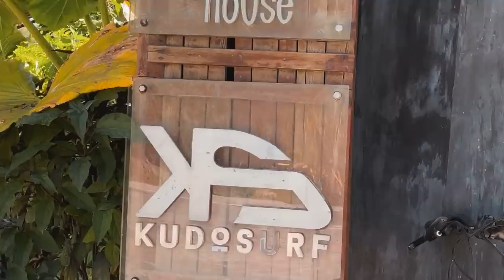A Day In Our Island Life! Lilo goes window shopping + Catching crabs at the beach!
Incase you missed it:
Our HappyIslandFam Goes Back to Siargao! FINALLY!

Dream Away (Sum Wave Remix) - Consolate feat. Lila My, Sum Wave